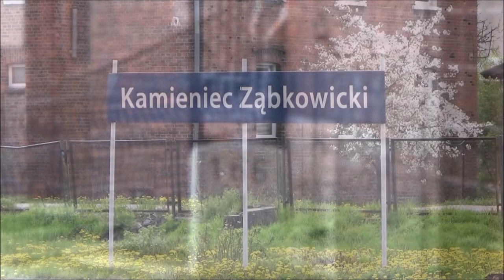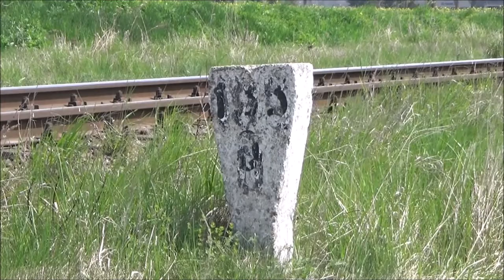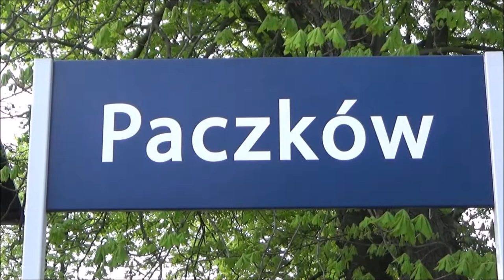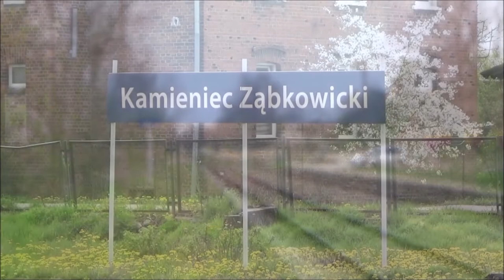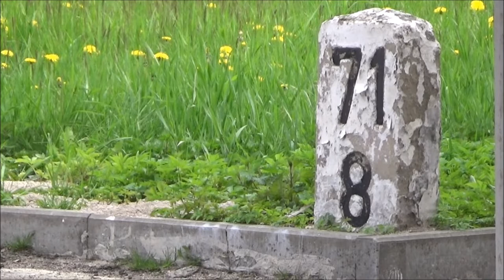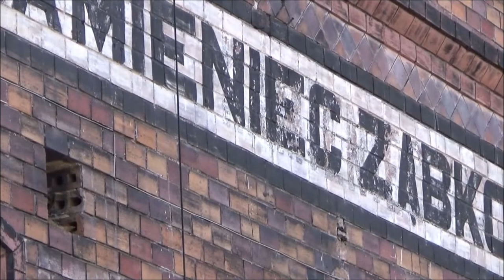Dzień Na Magistrali Podsudeckiej / A day on the Lower Sudethian Railway Line [ 2.05.22 / 05.02.22]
🇵🇱 Każdy Polski pasjonat praktycznie zna tą linię. „Magistrala Podsudecka” jest  jedynym w swoim rodzaju linią kolejową ze względu na dwutorowy szlak oraz częściowej braku elektryfikacji. Linia kolejowa nr 137 „Linia Podsudecka”– linia kolejowa łącząca Katowice i Legnicę. Jej początkowy odcinek został otwarty w 1844, do 1876 była stopniowo wydłużana. W 1957 rozpoczęto elektryfikację, lecz proces ten zatrzymał się na odcinku Katowice – Kędzierzyn-Koźle. Odcinek w okolicach Nowej Wsi Legnickiej był również zelektryfikowany, ale sieć trakcyjna została zdemontowana ze względu na pobliskie lotnisko. Na trasie można spotkać wiele ciekawych miejsc m.in.: znacznie nachylony odcinek w okolicach Radzikowic, Muzeum Przemysłu i Kolejnictwa na Śląsku w Jaworzynie Śląskiej oraz Sowiogórskie Muzeum Techniki w Dzierżoniowie.

🇺🇸🇬🇧 Every Polish and German Rail enthusiast knows this line practically. The "Magistrala Podsudecka" / "The lower Sudethian Rail Corridor" is a one-of-a-kind railway line due to the double-track route and the partial lack of electrification. Polish Raul Lines no. 137 "Podsudecka Line" - a railway line connecting Katowice and Legnica. Its initial section was opened in 1844 until 1876 it was gradually extended. In 1957, electrification began, but the process stopped at the Katowice - Kędzierzyn-Koźle section. The section near Nowa Wieś Legnicka was also electrified, but the centenary was dismantled due to the nearby airport. You can meet many interesting places on the route, including a significantly inclined section near Radzikowice, the Museum of Industry and Railways in Silesia in Jaworzyna Śląska and the Sowiogórskie Museum of Technology in Dzierżoniów.